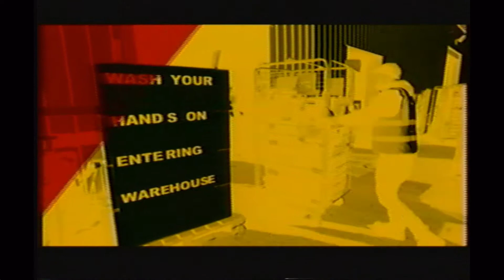We Will Meet Again